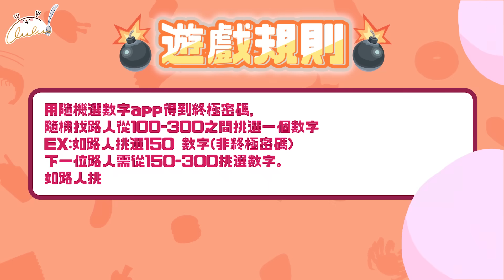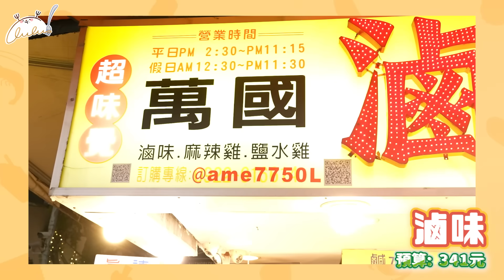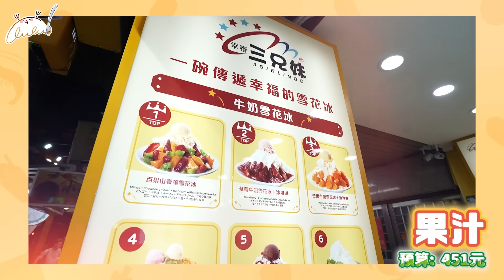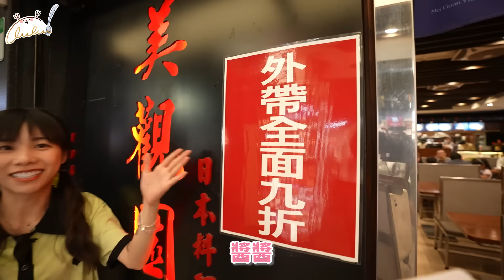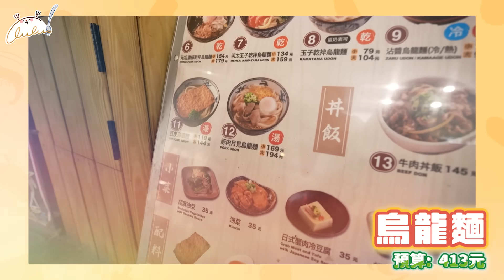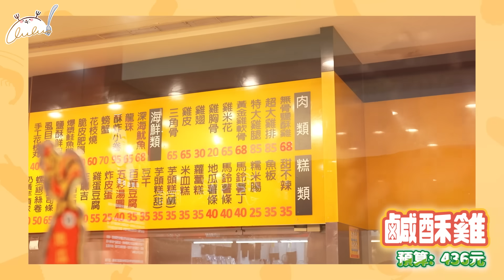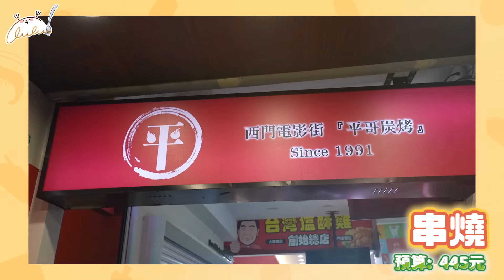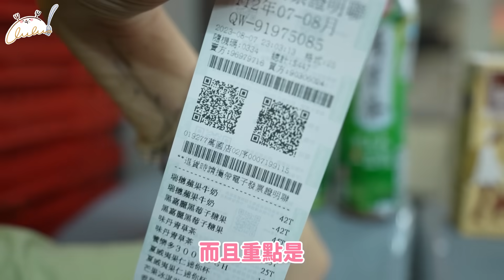終極密碼連大胃王都喊救命！？密碼=伙食費！吃爆西門町(大食い/먹방/Mukbang)｜路路LULU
如果覺得下飯的話
       請別忘記訂閲我